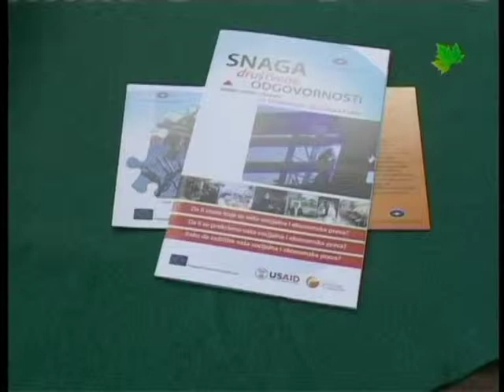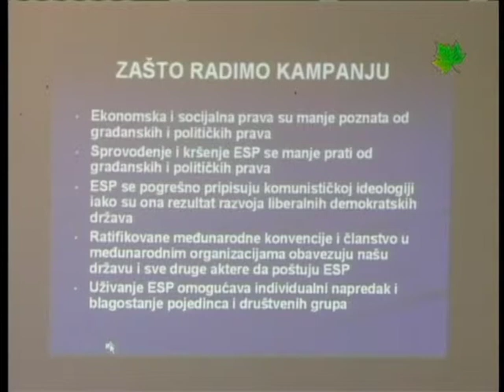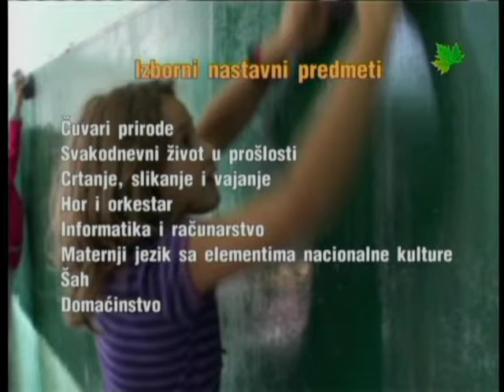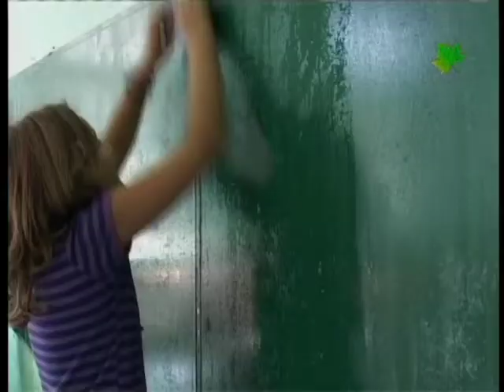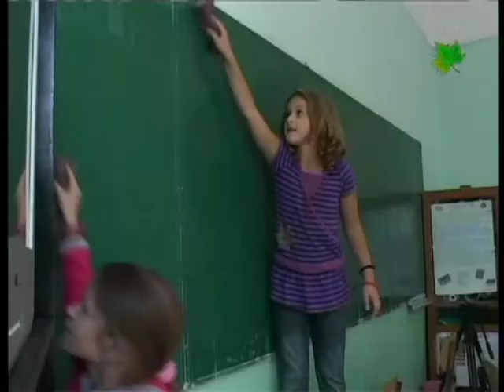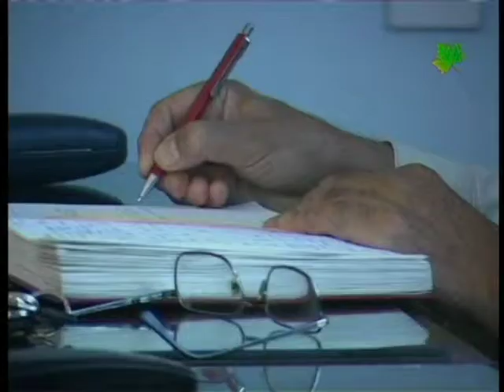Info blok 02102007